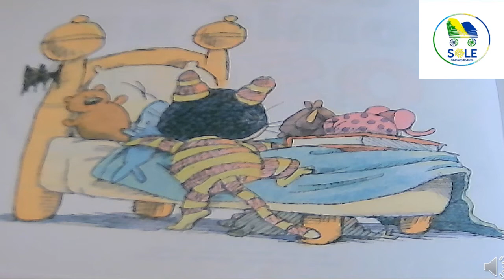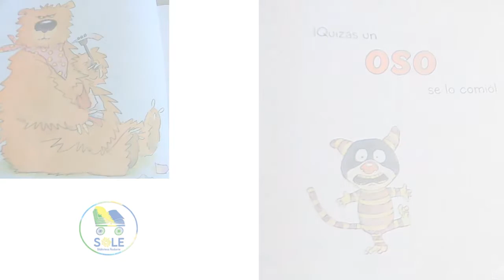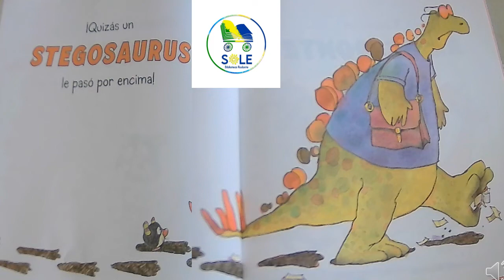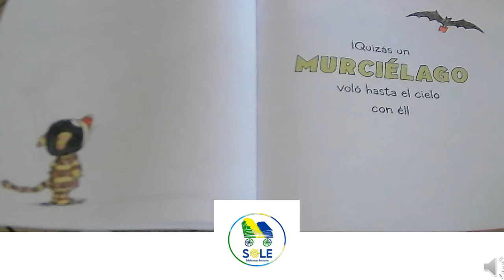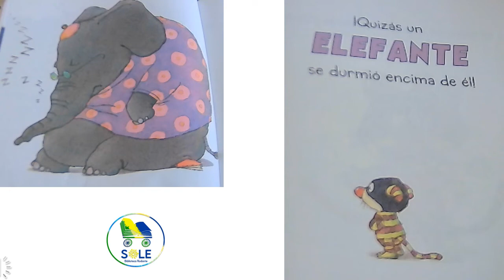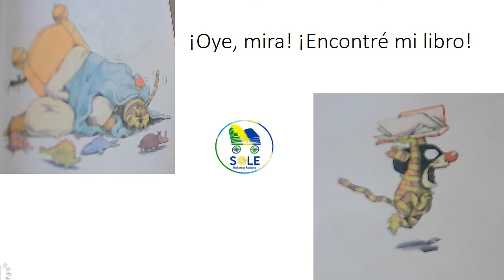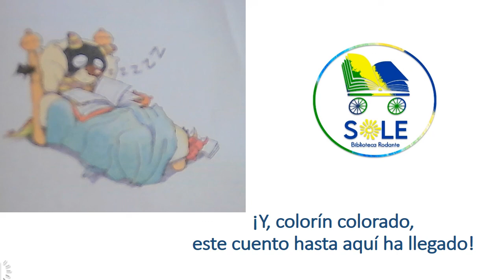¿Se lo comió un oso? de Robie H. Harris e Ilustraciones Michael Emberley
Actividad para celebrar el Aviversario #17 del Maratón Puertorriqueño de Lectura. 8 de septiembre de 2022. SOLE: Biblioteca Rodante.

SHOLASTIC en Español.